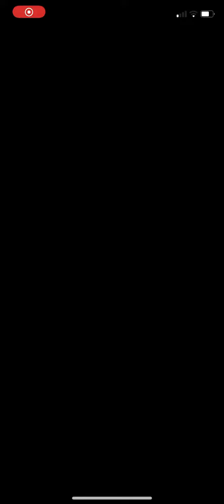Summoner Duels S: How Could I Forget The Duo Skill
I should have danced Catria, but I forgot about the duo skill and thought it was safe to end turn. Oops.